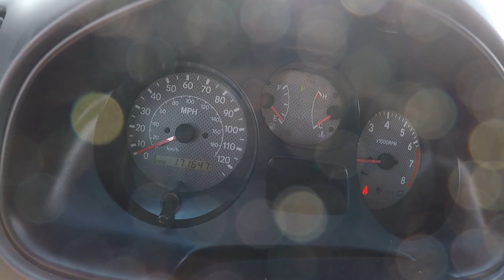1998 Toyota rav 4 one owner 1